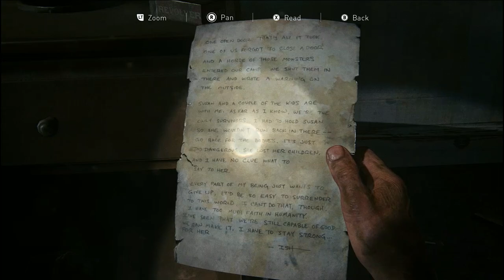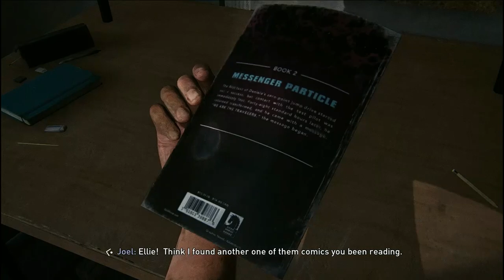The Last of Us Part 1 PC Walkthrough Gameplay - Part 18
The game revolves around survival. Some zombie infection break through through out the world. And scientists started to work for vaccination however they are not able to find one. Now Joel and his daughter have to look for survival like all remaining who are safe from infection. But his daughter got shot and died.
From that date Joel was alone and live in the small safe communities. Then a girl was handed over to him, same age of his daughter. He is not willing to do that but he have to do that because in turn he is getting weapons. Then he later found that she is stuck with him and have to live together now.